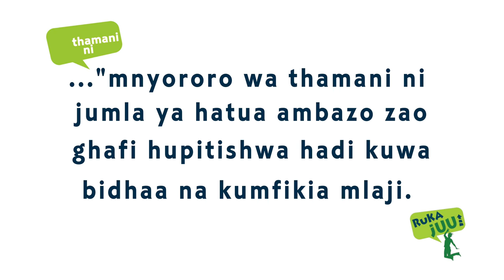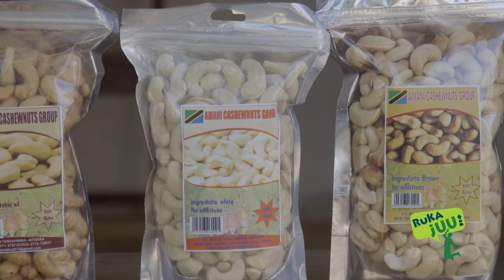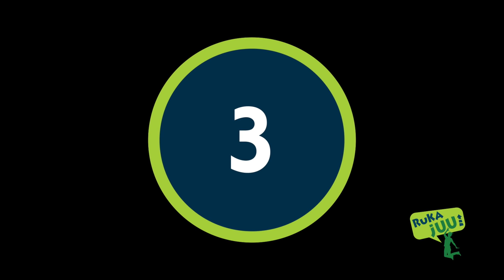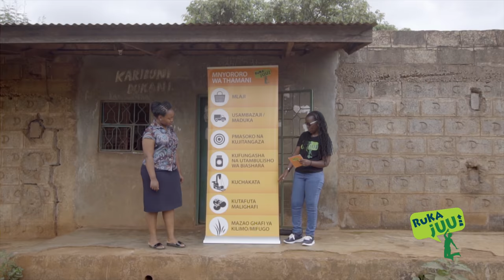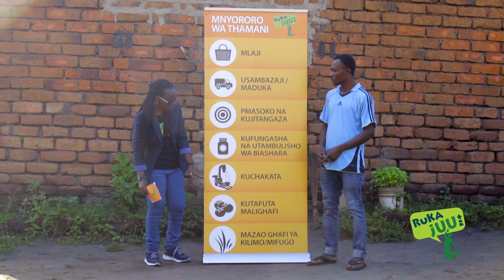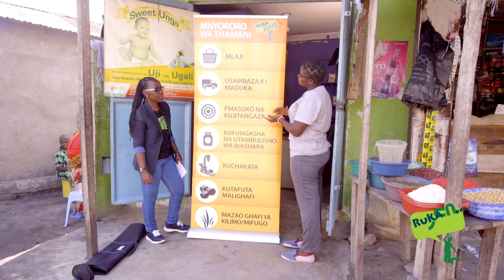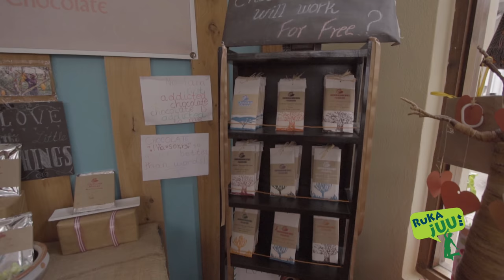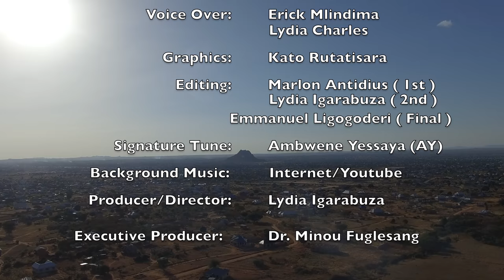Ruka Juu 3 - Episode 301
Ruka Juu Season 3 - Vijana wakiongeza thamani ya mazao ya kilimo
Episode 301: Wafahamu washiriki wa Ruka Juu msimu wa watatu. Katika kipindi hiki, utawaona vijana sita wakiongeza thamani ya mazao ya kilimo ni washiriki wa msimu wa watatu wa Ruka Juu na Fema TV Show, wakijitambulisha, wakitushirikisha changamoto zao na jinsi wanavyokabiliana nazo. Ni maandalizi kabla ya kupewa majaribio kumi waliyoandaliwa katika msimu huu.